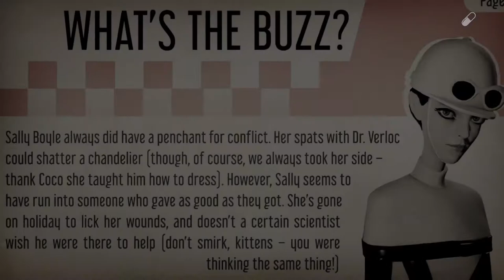We Happy Few | Full Walkthrough (No Commentary) | Pt 17